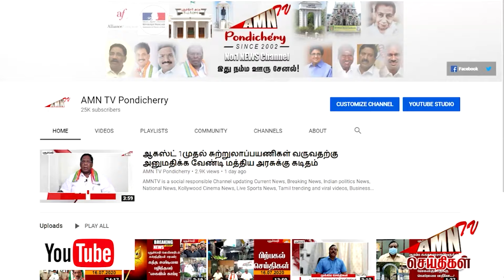ஏழை மக்களுக்கு ஒரு அதிர்ச்சி செய்தி ..!! - "தொடர் உச்சத்தில் காய்கறிகளின் விலை"